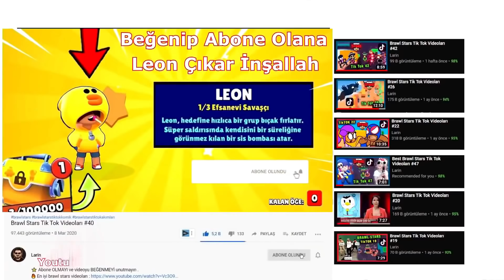yeni SİLAHLI LEON - Brawl Stars Tiktok Videoları